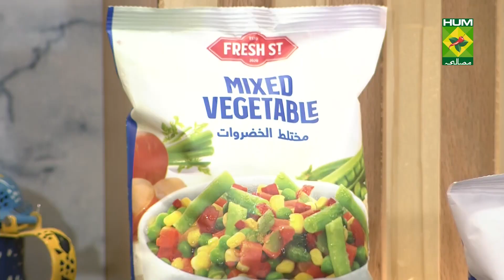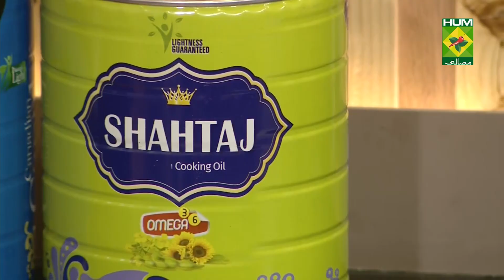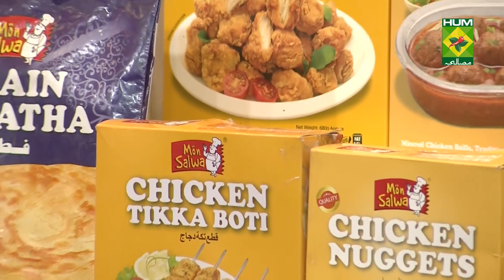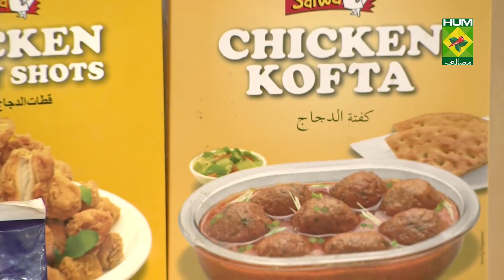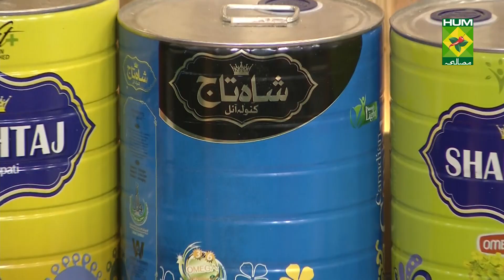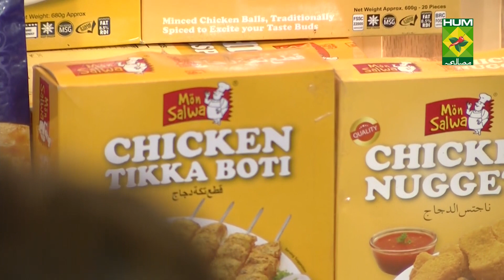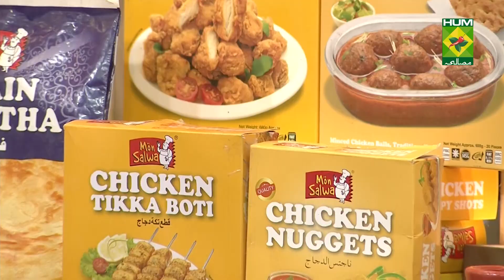Baingan Masala Recipe | Tarka | Masala TV | Rida Aftab | Desi Food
Sabut Daal Mix  is a unique Recipe that you can make for your loved ones , this special treat will be a hit for sure! Watch this Masala TV video to learn how to make  Sabut Daal Mix  , Dry Fruit Dessert and Chicken Tamatar Curry  Recipes.

 This show of Tarka with Chef  Rida Aftab aired on 17 November  2021.

Sabut Daal Mix

Ingredients:
Whole yellow lentils   1 cup
Whole red lentils   1 cup
White kidney beans   1 cup
Whole white lentil    1 cup
Tomato     250 grams
Onion     1
Nigella seeds     1 tsp
Fenugreek seeds    1 tsp
Green coriander, green chili  for garnishing

Method:
Boil the lentils .Then heat 1/2cup oil then add curry leaves and all spices then roast it till then smell .when feel smell then add lentils and tomato then roast .now add ginger garlic and white kidney beans add and cook for ½ an hour .after this add green chilies and green coriander and stove off .now tempering with garlic and serve.

Dry Fruit Dessert

Ingredients:
Biscuits   24-25
Condensed milk  1 tin
Cream   2 packets
Chocolate   200 gm
Creamy Biscuit Spread  as required

Method:
In a bowl add condensed milk, cream and vanilla essence. Mix well. Then melt the chocolate. Now in a dish firstly add condensed milk mixture. Then place biscuits on top and again give the layering of condensed milk mixture. Now place biscuits, Spread Creamy Biscuit and chocolate sauce add. Lastly sprinkle dry fruits and serve chilled.

Chicken Tamatar Curry

Ingredients:
Chicken karahi pieces  ½ kg

Method:
Heat oil and fry onion till than golden brown. Now add tomato, ginger, garlic and all spices. After this add 1 cup of water and cook then cool it .then in a wok then roast it.when oil come on surface then add chicken boneless and cook for 10 minutes .finally add green chilies and lemon juice and leave for 5 minutes on dum then stove off .